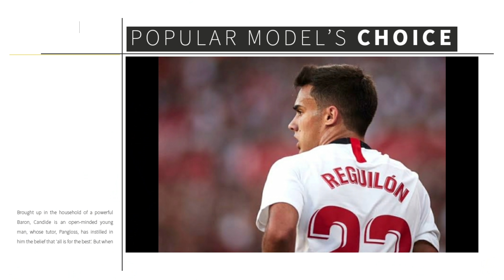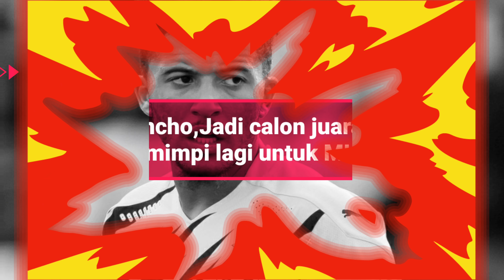Berita Manchester united terbaru 2020💢MU Borong 3 pemain sekaligus💥pemain 600 Goal Tertarik ke MU